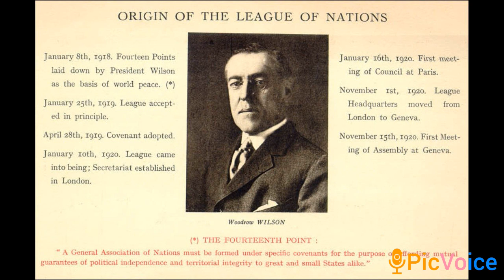Come e perché venne istituita l'ONU?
Già nel 1943 i leader alleati decisero di creare un'organizzazione internazionale incaricata di alleviare le tensioni e garantire la pace.

Al termine della guerra, durante la conferenza di San Francisco del 1955, le potenze  vincitrici istituirono così l'Organizzazione delle Nazioni Unite, che avrebbe dovuto riunire tutti i Paesi del mondo.

Gli  obiettivi dichiarati vennero elencati all’articolo 1 dello Statuto:

mantenere la pace e la sicurezza internazionale;

sviluppare relazioni amichevoli fra le nazioni, sulla base del rispetto dell’eguaglianza dei diritti e dell’autodeterminazione dei popoli;

 promuovere la cooperazione internazionale in materia economica, sociale e culturale, nonché il rispetto dei diritti dell’uomo e delle libertà fondamentali.

L’organizzazione, con sede a New York,  divenne operativa dal 1946.

All'interno di essa, Stati Uniti, Unione Sovietica, Gran Bretagna, Francia e Cina ottennero una posizione privilegiata, in quanto divennero  membri permanenti del principale organo dell'ONU, ossia il Consiglio di Sicurezza, e potevano porre il veto sulle sue decisioni.

L'Onu ha spesso finito per essere inadempiente al suo compito principale che era quello di prevenire e contenere le crisi.